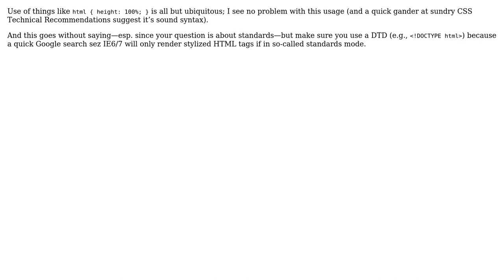Software Engineering: Is it standards-compliant to style the ‹html› node?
With thanks & praise to God, and with thanks to the many people who have made this project possible! You are responsible for your own actions.